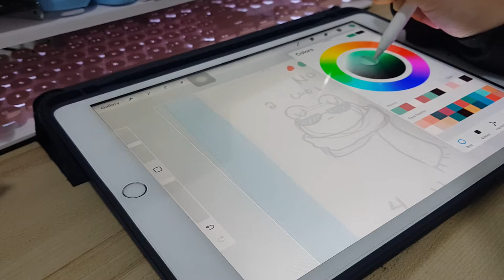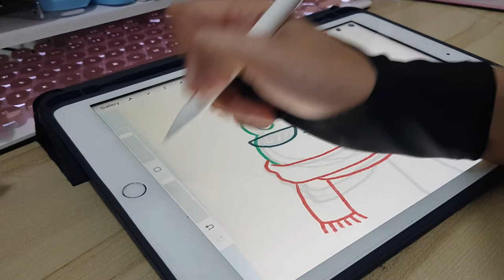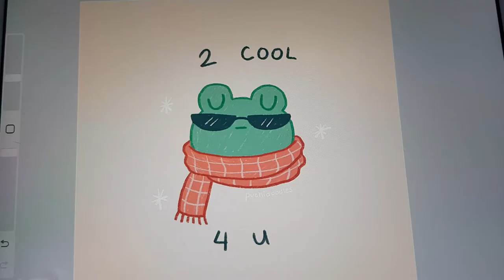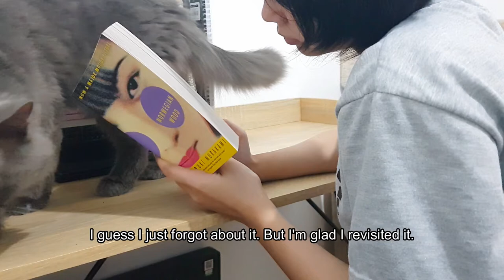🌸 April 2022 Vlog - Eating Out | Hobbies & Exercising | Doodle 🌸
If you notice that there's a low framerate during the clips near the end, it's my video editing software. 😅 It has a problem rendering high-quality clips (which were the clips at the end). Didn't notice it because there was no problem up until the final render. Sorry about that! I'll change my editing software. ;u;

Check out the Video Chapters below! ❤️

00:00 Intro
00:22 Eating Out With My Family
03:43 Doodle Section!
05:09 Talking About My Usual Daily Life & Revisiting Hobbies
07:15 Doing Simple Exercises
09:19 Ramen!!!
10:30 Cats!

Camera: Samsung Galaxy S8/S22
Art medium: Procreate on iPad 7th Gen
Video Editing Software: Wondershare Filmora

Intro:
 ~Esther Abrami No.9 Esthers Waltz
Outro: